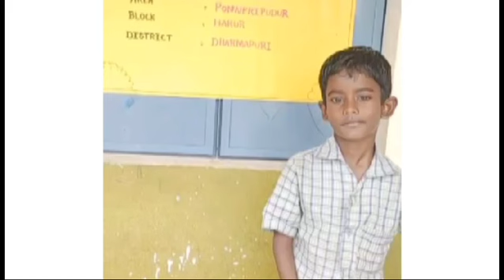Dharmapuri - Jayamary SGT (Online KalviRadio Experience)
அ.ஜெயமேரி-இடைநிலை ஆசிரியர்-ஊராட்சி ஒன்றிய தொடக்கப்பள்ளி-பொன்னேரி புதூர்-அரூர்-தருமபுரி DIS
Experience & Success Stories
*இணையவழி கல்விவானொலி*
Online KalviRadio TEAM
இது
மாணவர்களின் கல்வி வளர்ச்சிக்கான சேவையாக , அரசுப் பள்ளி ஆசிரியர்களின் தன்னார்வக் கூட்டு முயற்சி ஆகும்.
நன்றி...